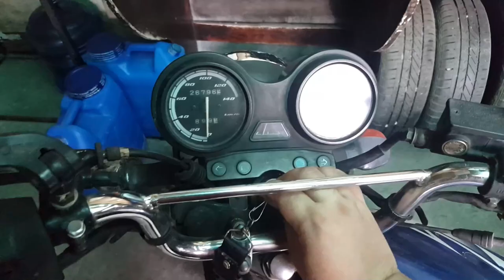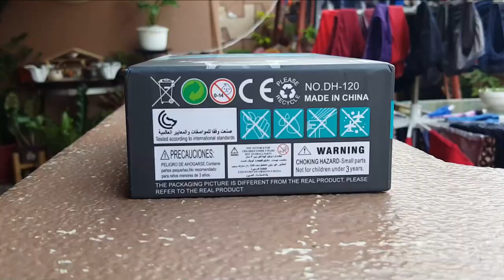Mini Drone with camera TESTING VLOG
MINI Drone Portable Suitcase
Suitcase 2.4G R/C